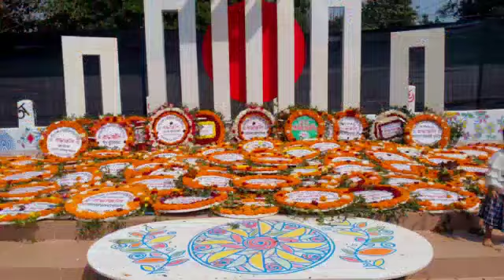চেতনায় প্রাপ্তি - দাম দিয়ে কিনেছি বাংলা